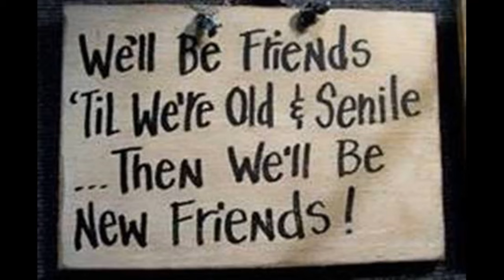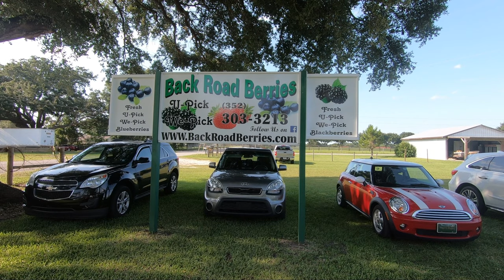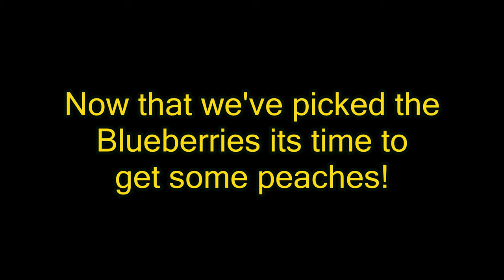Saturday Morning in The Villages Vlog #1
What''s to do on a Saturday morning, in late May 2019, in The Villages, Florida?

You can find the peach farm on Facebook by searching for Lady Lake Peaches.